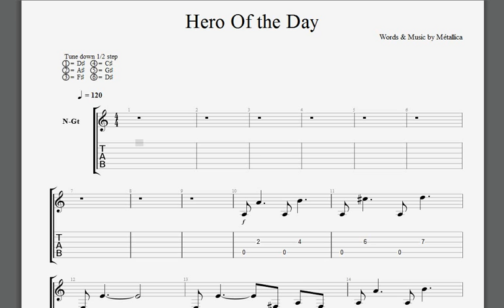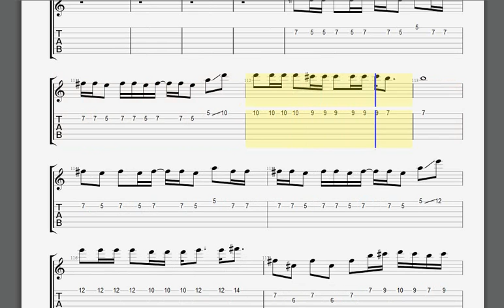Metallica Hero Of the Day Kirk guitar tablature